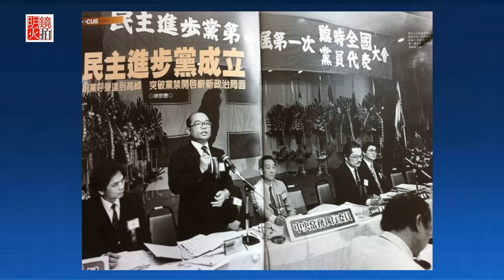黄清龙 张景为：前主席:台湾民进党要蜕变为全球华人民进党！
民进党之前代理主席林右昌在演讲时说，过去民进党比较不关心台湾外面的事情，但未来民进党将连结世界上与民进党有相同价值的人，一起支持台湾。而民进党最重要的两个价值是反专制、反独裁、反威权；第一个；第二个是强调本土价值。藉由这两个价值，获得台湾人民信任。